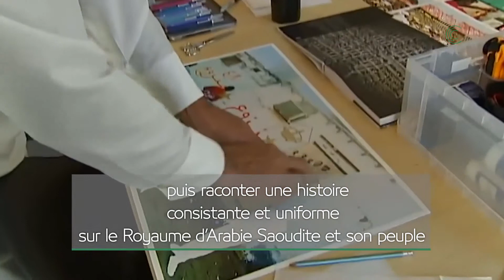"Au sein du royaume”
“ Fi Rihab Al Mamlaka ” est une exposition artistique révélant les diverses facettes de la scène artistique saoudienne organisée dans le cadre de la semaine culturelle saoudienne en marge de la visite du roi Salmane à Moscou. “Fi Rihab Al Mamlaka” comprend une série d’œuvres d’art dont des tableaux, des compositions des œuvres digitales et des impressions. Ces œuvres d’art classifiées secondaires rentrent dans les catégories suivantes : spirituelle, sociale, socio-économique, paysages naturels. Les œuvres d’artistes choisis
débutants et chevronnés couvrent une période s’étendant sur plusieurs siècles et écoles. L’exposition offre aussi au public l’opportunité d’accéder virtuellement au Royaume via la technologie de réalité virtuelle VR. “Fi Rihab Al Mamlaka” offre une visite virtuelle en Arabie Saoudite permettant au spectateur de visiter les lieux publics du Royaume puis raconter une histoire
consistante et uniforme sur le Royaume d’Arabie Saoudite et son peuple.